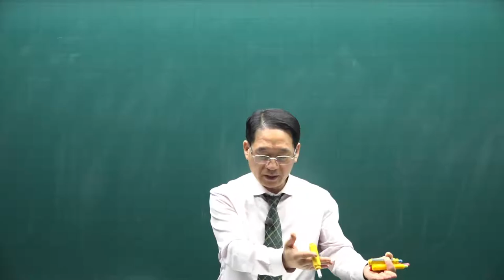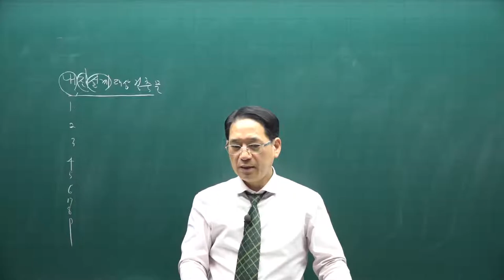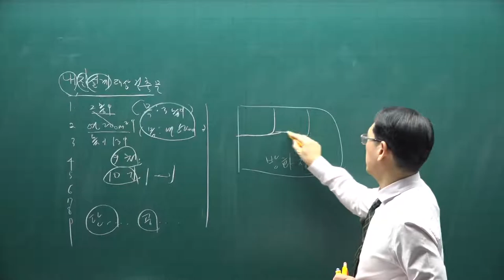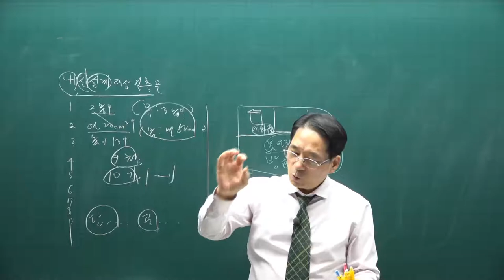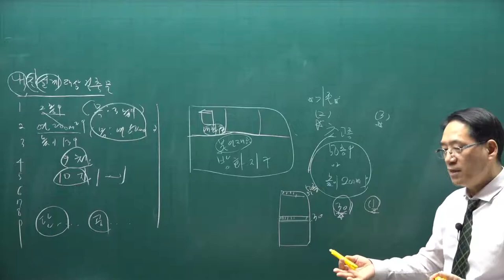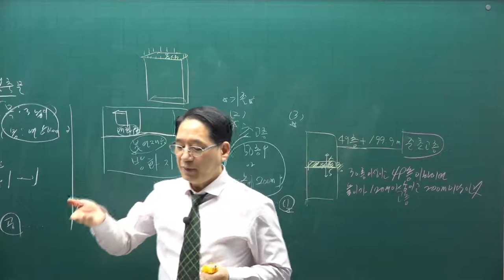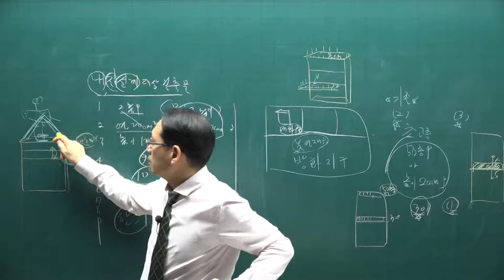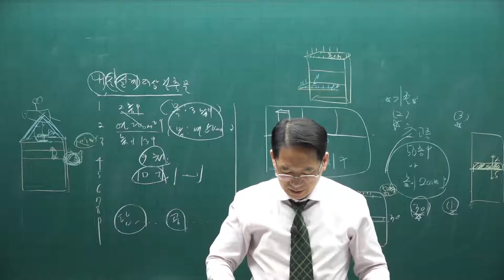[공전무] 2021년 공인중개사 공법 기본이론 60강